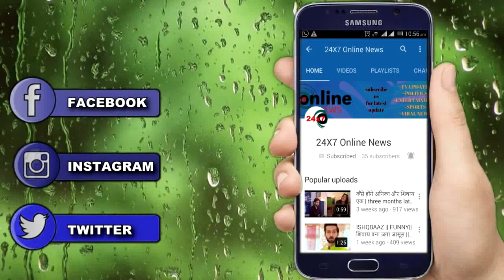ANUPAMA || शाह हाउस में मेड की “धमाकेदार एंट्री”